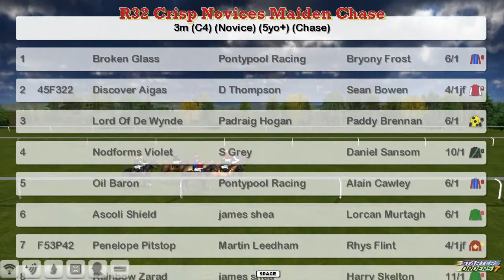NH WK7 R32 Crisp Novices Maiden Chase